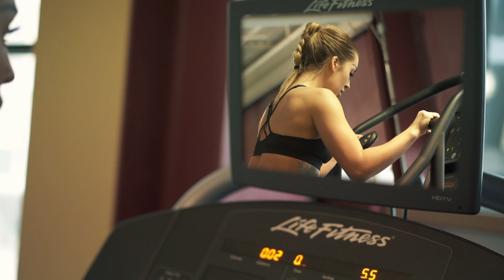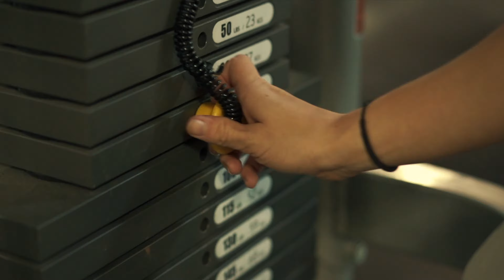One Tip To Instantly Make Better Videos